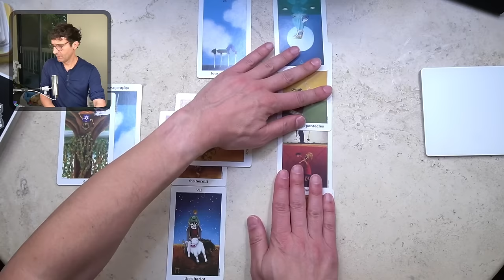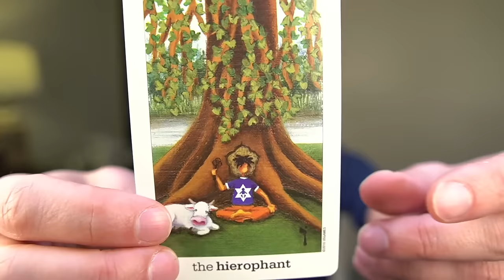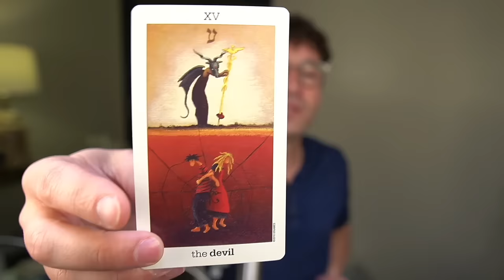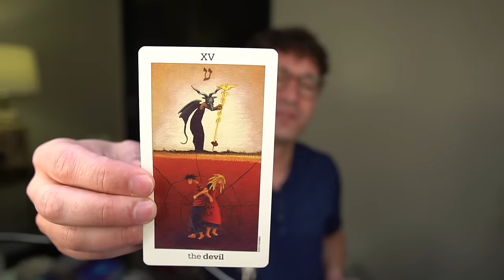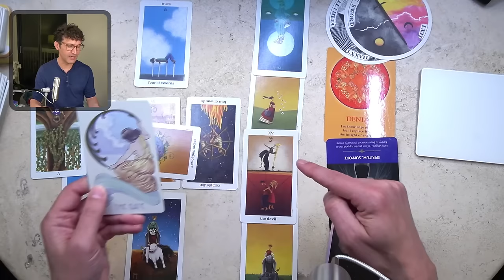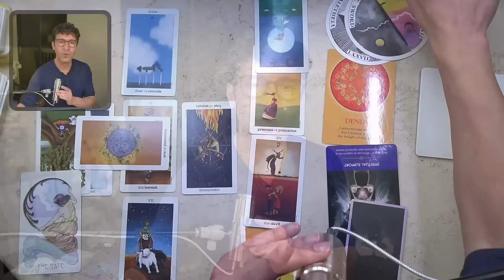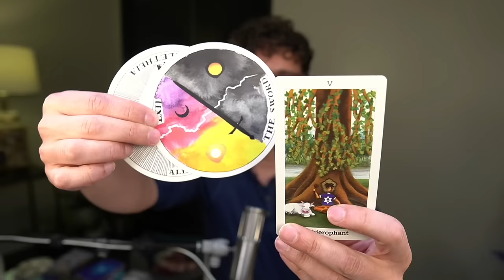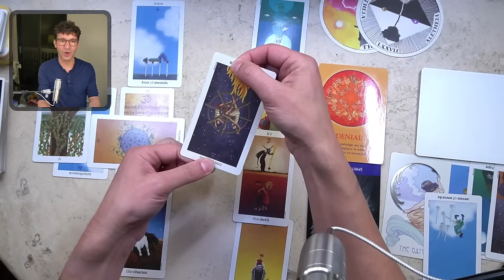Taurus April 2024: Send Clear Signals (and Speed Up a Synchronicity!)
Time Stamps:
00:00:00 Introduction
00:00:25 Channeled Messages & Spirit Totem
00:03:49 Card Shuffle
00:05:32 Catalyst
00:06:50 Celtic Cross
00:15:10 Missing Card!
00:24:08 Health
00:29:19 Wealth
00:43:26 Love
00:49:20 Destiny
00:51:44 Sun, Rising and Moon Sign Messages
00:52:12 Sun
00:53:23 Rising
00:54:50 Moon
00:55:40 Final Card (Answer to Your Silent Question)
00:57:17 Highlights
00:57:48 Social Media
00:58:37 Thank You

This video is for entertainment purposes only and should not be considered nor taken as legal, health, psychological, mental health, tax, financial, relationship, business, and/or professional advice of any kind and this video is not intended to replace professional advice in any capacity. Should you require professional advice, always consult with a professional in the relevant field. Should you be experiencing any kind of emergency, please seek professional help or call 911. The views expressed by guests are their own and their appearance on the video does not imply an endorsement of them or any entity they represent.